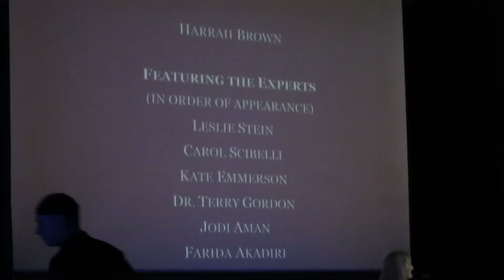Red Carpet Premiere with Klassy Designs & Goodwill|StyleMe Finale| ThriftersAnonymous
You can now contact Wanda with Klass Designs to reconstruct your own pieces!

Follow us INSTAGRAM! @TAAPPROVED, Twitter @TAAPPROVEDTWEET
Hi TA FAM!  The Finale is finally here!!! Bringing Leslie and our Style me together!!! You get to see what she wore to her premiere and our final pieces by Wanda!!! We had a such a great time and loved doing this! Thumbs up if you want to see more specials like this! thank you for all of the love!

Thank you for all of your love and support as we continue to share the TA way!
 Excited for what 2016 will bring! xoxo

Please let us know what videos you would like us to film!

MY STORE! New pieces are added weekly!

EVERY MONDAY I host a thriftersanonymous link up! Check it out!